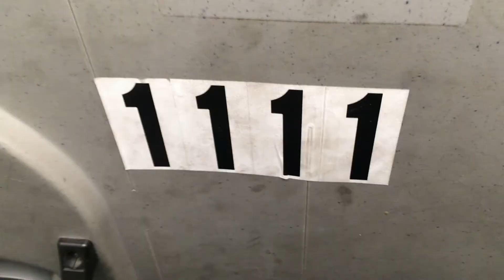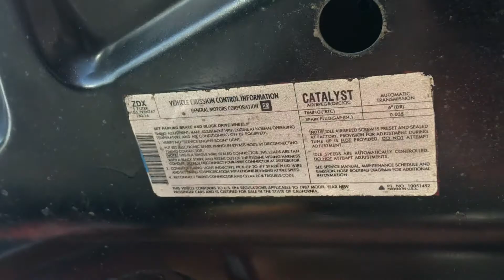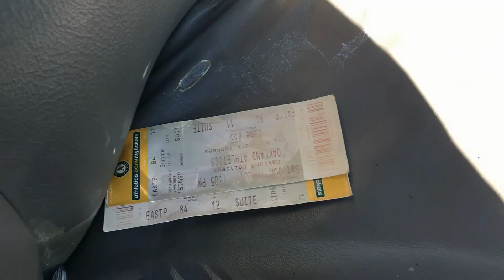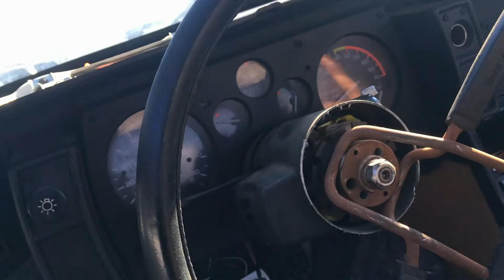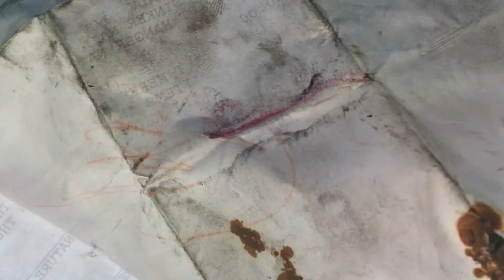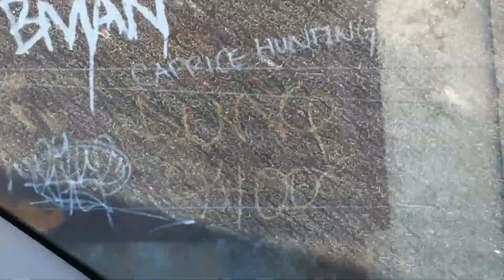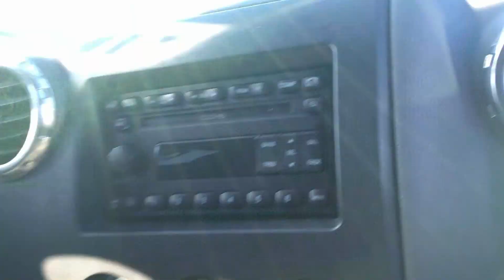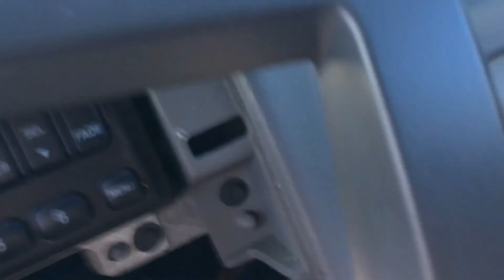Caprice Hunting November 11-11-21 Oakland PnP , 87 GTA + more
F a 4.0 GPA, I got a 5.0 GTA . No Caprices in this episode. There is a lot less of the GTA as of the upload date of this video  but it is still there. I go to pick n pull way more than I edit videos so I am behind as always . I might have even skipped one or two. I cant remember. There are definitely some lost episodes .